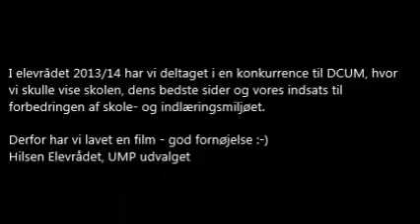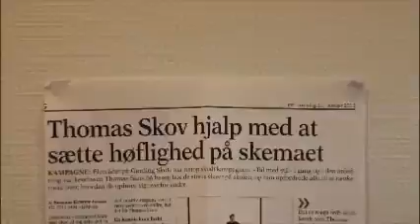Gørding Skole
Denne film er lavet af Elevrådet på Gørding Skole i forbindelse med Undervisningsmiljøprisen 2014, der bliver udgivet af Undervisningsministeriet/DCUM (Dansk Center for Undervisningsmiljø.
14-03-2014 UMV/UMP